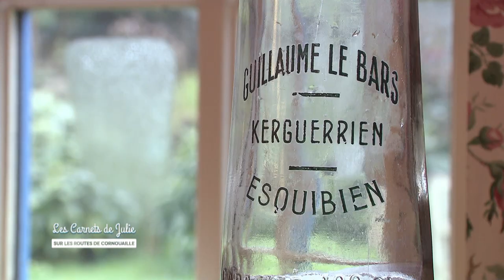Recette : Agneau à la cuillère de Didier Guillon - Les carnets de Julie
LA RECETTE CI-DESSOUS 👇

Les carnets de Julie - Recette : Agneau à la cuillère de Didier Guillon, Cornouaille

Cuisson : 5 heures

Ingrédients pour 8 personnes :

1 gigot de 2,5 kilos désossé avec les os
1 belle tranche de lard
4 tomates ou une boite ½ de tomates pelées entières (en dehors de l’été).
4 carottes (utiliser en plus des légumes de saison, quelques navets ou du panais par exemple)
1 dizaine de petits oignons
3 gousses d’ail
1 branche de céleri
3 branches de persil
Thym, laurier
1 litre de bouillon de pot-au-feu
50 cl de vin blanc sec
Huile
Sel, Poivre
2 clous de girofles
Facultatif : quelques anchois marinés

Préparation :

Epluchez les oignons, épluchez les carottes et les couper en rondelles épaisses. Les laisser entières si ce sont de jeunes carottes. Eplucher les tomates, les couper en quatre et retirer les pépins. Détailler la couenne en la séparant de la viande et tailler des lardons. Déposer la couenne, coté peau vers le haut, dans le fond d’une cocotte en fonte. Faire revenir le gigot dans une grande poêle avec un peu d’huile en le faisant bien dorer sur toutes les faces.
Au préalable, placer 3 ou anchois au cœur du gigot, si vous choisissez d’en mettre.
Le débarrasser dans la cocotte et remplacer par les oignons, les lardons et les os du gigot. Faire revenir pendant 10 à 15 minutes, en rajoutant un peu d’huile, jusqu’à caraméliser et déglacer avec un peu de bouillon, puis verser autour du gigot avec les carottes.
Préchauffer le fou à 120°.
Rajouter la branche de céleri, les tomates, le bouquet garni, puis deux clous de girofle, 5/6 grains de poivre et l’ail dans une boule à thé.
Saler légèrement. Attention : le bouillon est déjà salé. Verser le reste du bouillon et le vin blanc.
Luter la cocotte. Pour cela, mélanger un peu d’eau et de farine et en faire un boudin.
L’appliquer sur le rebord de la cocotte après l’avoir humidifier. Fermer en pressant le couvercle, en prenant soin de vérifier la parfaite étanchéité. Placer au four pour 5 heures de cuisson.
Présenter la cocotte directement sur la table. Casser le lut, retirer les os et la boule à thé et servir dans la terrine à l’aide d’une grande cuillère.
Il est tellement moelleux qu’un couteau est inutile ! Ca embaume dans toute la salle à manger !
Servir avec un gratin dauphinois ou des pommes boulangères. On peut aussi le servir dans un plat et fouler le jus dans un chinois, le faire réduire afin d’obtenir une sauce veloutée.
Le lendemain, filtrer le jus de cuisson et l’utiliser pour faire un excellent riz pilaf.